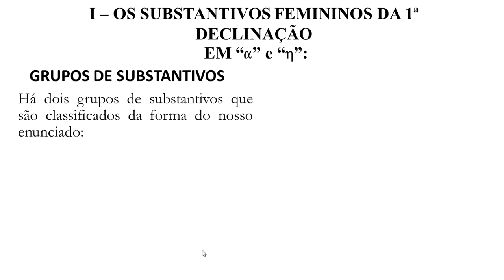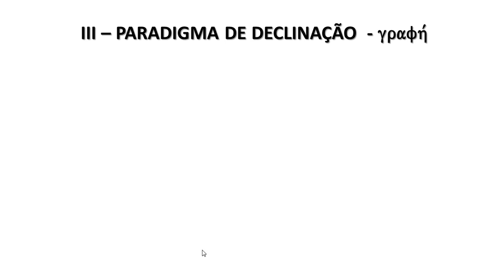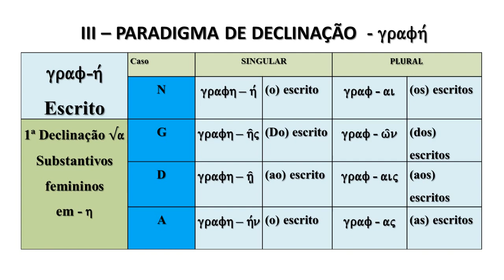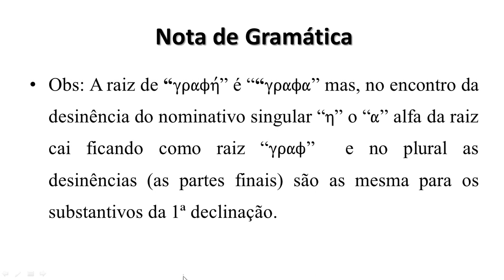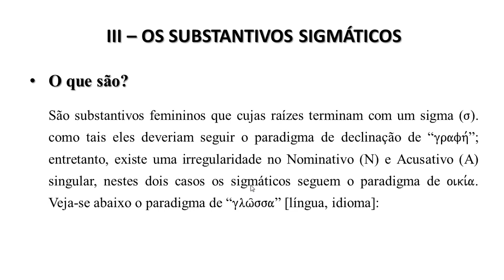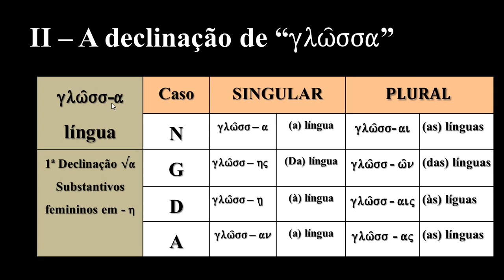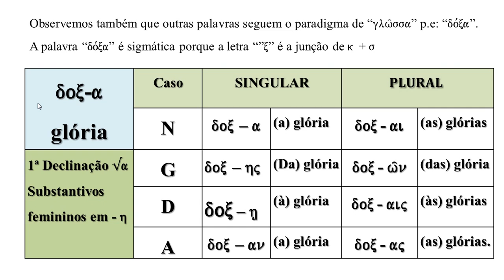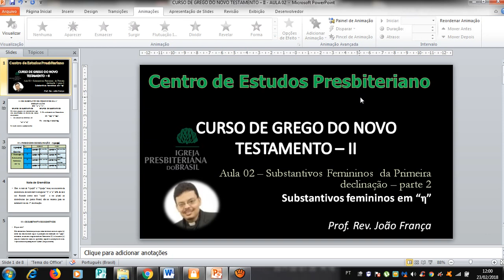GREGO II AULA 02